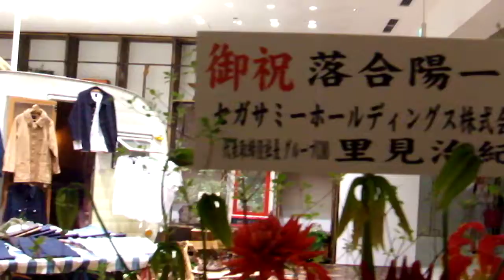DSCF0823落合陽一、山紫水明∽事事無碍∽計算機自然20180420